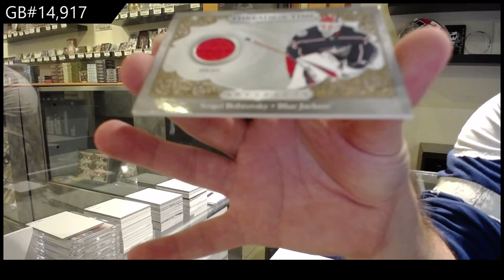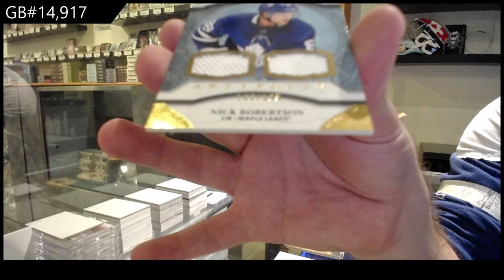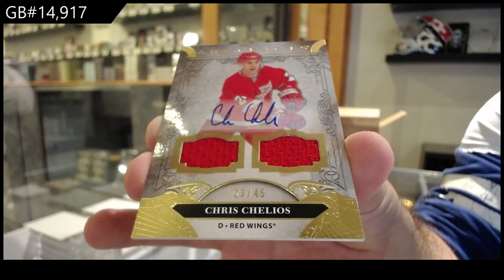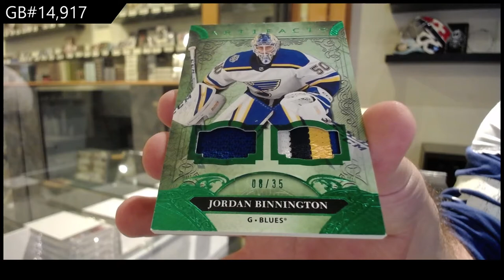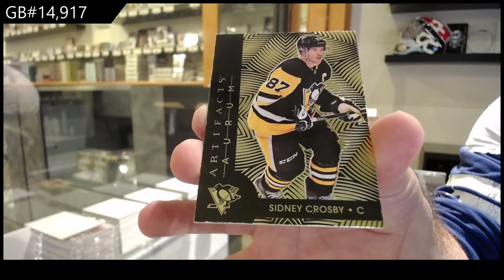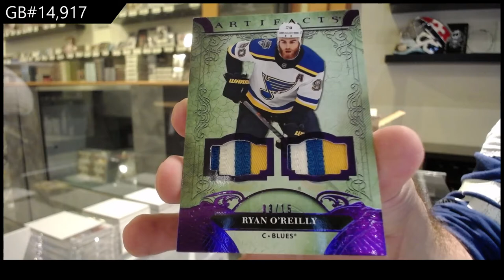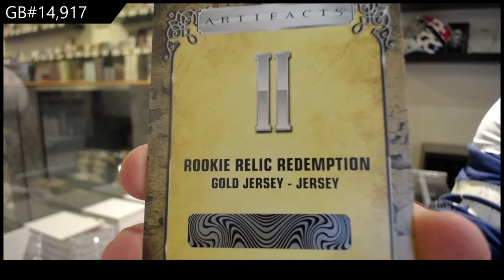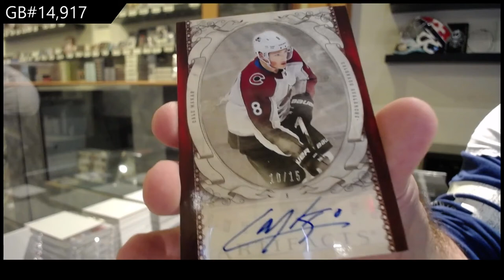20-21 Upper Deck Artifacts Hockey 10 Box Case Break - C&C GB #14,917